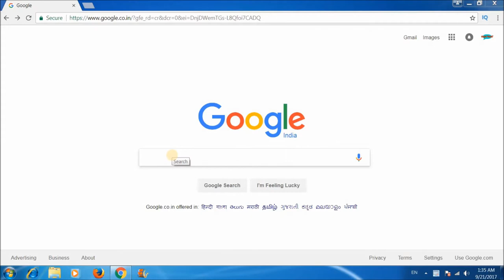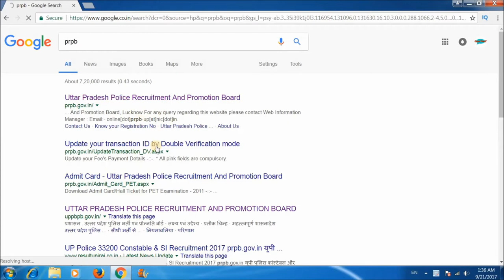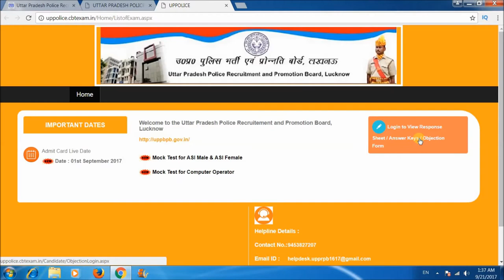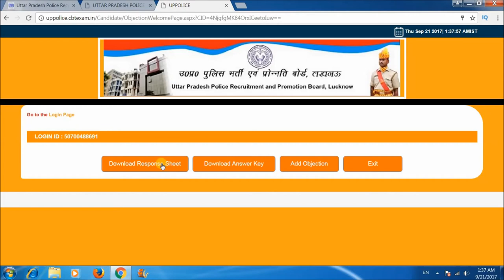UP Police Computer Operator Answer Key 2017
नमस्कार दोस्तों..  मेरा नाम गौरव कुमार है और आज के इस विडियो में मैंने बताया है कि आप UP Police Computer Operator की  Answer Key कैसे  Download कर सकते है। how to download up police computer operator answer key

धन्यवाद!!

UP Police Computer Operator Answer Key

UPP Computer Operator Answer Key Released

unique Friends
"Uniquefriends"
Gaurav Kumar